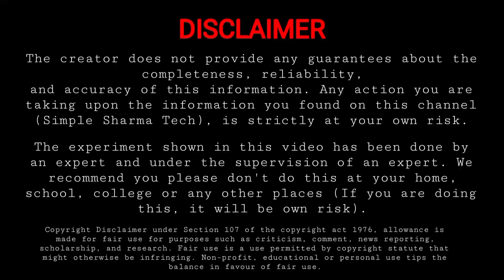DD Free Dish Power Supply Checking And Output voltage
Cover-up Topics:-

This video is made only for education or entertainment purpose.
The experiment shown in this video has been done by an expert and under the supervision of an expert. We recommend you please don't do this at your home, school, college or any other places (If you are doing this, it will be own risk).```